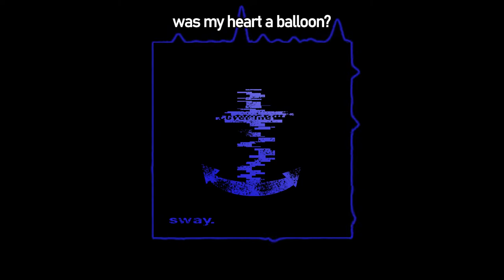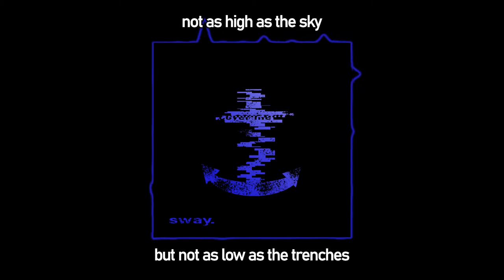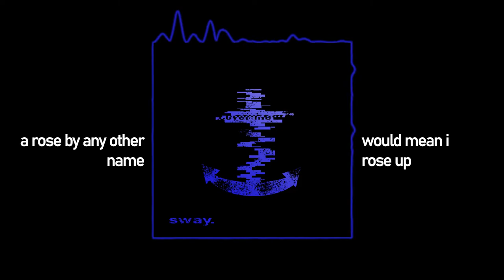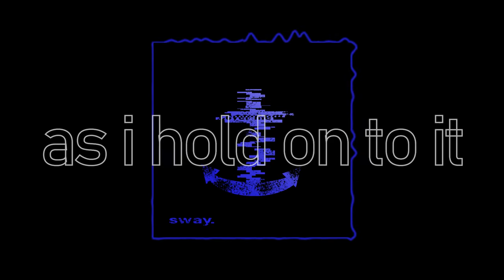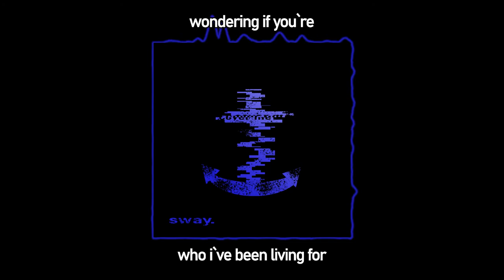[2C] [Lyrics] sway.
03. sway.
By: 2C
Album: Cover Me

This is an album that I'm releasing as multiple singles, titled CoverMe. The idea is that these songs are in their "rough draft" form, and it's up to you to finish it however you want! You can just replace my vocals with yours (you can always email me for requests to the instrumental - I can change the key too, if you want), or come up with a completely different genre that suits the song. The world is your oyster!

That being said, you are completely free for you to cover and do whatever you want with, as long as you include a link to this video in your description (or whatever it is on other platforms, as long as it is traceable back to this video with minimal effort).

Have fun, and please let me know if you do decide to make a cover of this song! I'm always interested to see what other people can make!

No Copyright -
You can use this song if you like, but please remember to credit me!